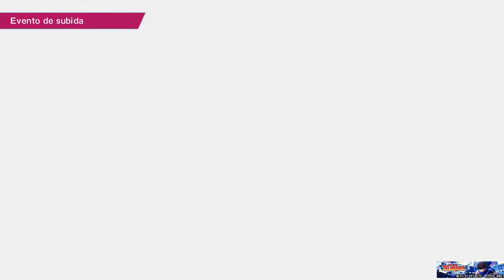Captain Tsubasa Rise of New Champions Episodio Nuevo héroe Camino del Furano / PS4 Pro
Episodio Nuevo Héroe Camino del Furano

Parte 3 - Español Japonés

Gameplay PS4 Pro.

Captain Tsubasa o Campeones: Oliver y Benji, como se le conoce en España, es una de esas licencias del manga y anime más reconocidas del mundillo. Una franquicia que ha acompañado a gran cantidad de generaciones durante muchos años, y que probablemente muchos niños y niñas han visto en su infancia en los años 80, 90 y 2000. Por ello un videojuego tan prometedor como Captain Tsubasa: Rise of New Champions de Bandai Namco Entertainment ha despertado tanta atención en todo el mundo.

Súper Campeones en Hispanoamérica y Campeones: Oliver y Benji en España

Y no dejes de seguirme en Instagram para que no te pierdas todas las novedades de videojuegos y Dragon Ball Super.